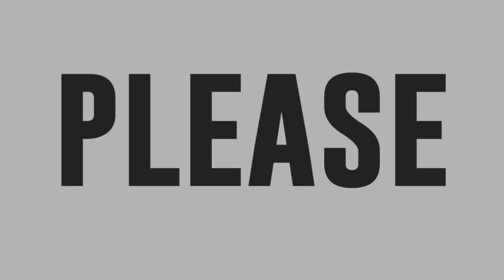Vice Ganda masayang naki ‘Party’ sa Madlang People!